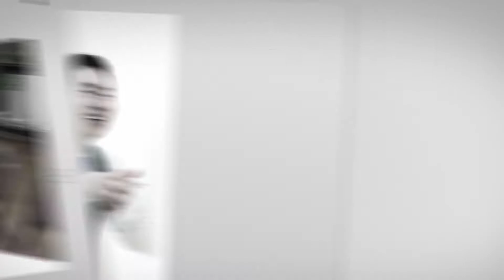[피플앤리더]서울시의회 김정태 의원 "인간중심의 도시계획 정착 필요"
“국민들의 공복이 되고 호가호위하지 않으며 지역주민들에게 누가 되지 않겠다.”
서울시의회 도시계획관리위원회 김정태 위원장의 정치철학이다.

서울시의회 재선 의원인 김정태 의원은 경상북도 영일 출신으로 중앙대학교에서 역사학을 전공했다. 고(故) 김명섭 전 국회의원(3선)의 보좌관으로 정치에 입문해 14년 6·4지방선거 재선에 성공. 지난 7월 제9대 서울시 도시계획관리위원장으로 선출됐다.

“지역 주민들의 소리를 경청해 지역 주민의 보좌관이 되겠다”는 김 의원은 “착안원대(着眼遠大) 착수비근(着手卑近) 즉 꿈과 포부는 크게 갖고 작은 것부터 실천하겠다는 정신으로 의정 활동을 펼치고 있다”고 밝혔다.

김의원은 스스로를 일중독자라고 말한다. 일하는 것이 좋아서인 것도 있지만 아는 만큼 보이고, 보인 만큼 느끼고, 느낀 만큼 사랑하게 된다는 자신만의 원칙이 있기 때문이다. 그래서 서울시 의회 김의원의 방은 늦게까지 불 꺼지지 않는 방이 됐다. 또 매주 목요일 아침 8시부터 지역 국회의원, 시의원, 구의원이 참석하는 정책 회의를 열 정도로 지역 민원과 정책 현안의 해결을 위해 누구보다 열심이다.

김의원은 영등포가 더불어민주당의 텃밭이 아님에도 그가 재선에 성공할 수 있었던 이유에 대해 무엇보다 지역주민들과의 소통을 꼽았다.

“시의원이라는 권위의식을 내려놓고 지지자들이 너무 고개 숙이지 말라고 할 정도로 인간미 있고 겸손하게 지역 주민들에게 다가간 것이 크지 않았나”라며 “초선 시절 영등포 지역의 최대 현안인 도시기반시설 부족문제 해결을 위해 기반 시설의 확충을 비롯한 가시적인 성과가 높은 점수를 받은 것 같다”고 덧붙였다.

또 제9대 후반기 도시계획관리 위원장직을 맡은데 대해 “인간중심의 도시계획을 정착시키는 한편 서울이 국제도시의 경쟁력을 강화하는데 힘써야 한다”고 밝혔다. 이와 함께 “심각한 주거문제 해결을 위한 공공임대 활성화에 대한 문제가 시급히 처리해야 할 문제”라고 말했다.

특히 뉴타운을 비롯한 서울시 683개 정비사업 지역 가운데 거의 절반인 325개 지역이 개발지역에서 해제가 됐다며 이에 대한 새로운 도시계획정비가 큰 과제라고 밝혔다. 도시계획이란 공공의 요구와 개인적 이해가 충돌하는 민감한 문제다보니 어려운 점이 많다면서 주민들을 만족시키고 각종 개발 사업에 따르는 난개발을 막기 위한 방안을 마련하는 것이 주어진 가장 큰 숙제라고 설명했다.

이어서 자신의 현재 지역구인 영등포의 현안에 대해서도 빼놓지 않았다. “영등포가 2030서울 플랜, 즉 2030년을 목표로 서울도시기본계획 가운데 3개 도심 중 하나로 선정됐다”며 “도시발전을 위한 도시산업의 육성과 부족한 지역주민들의 도시기반시설의 확충, 현재 노력 하고 있는 경인로 재생사업 등이 가시적인 성과를 내고 있다“고 밝혔다.

김 의원은 자신을 트러블메이커가 아닌 하모니메이커라고 규정한다. “도시계획은 혼자 할 수 있는 일이 아니며 공동의 작업이다”라며 김 의원 자신은 그런 협의의 과정을 즐긴다고 설명했다.

끝으로 김 의원은 자신을 영등포의 보좌관이라고 거듭 밝혔다. “유권자들을 모시는 입장에서 시민들의 가렵고 아픈 것 부족한 것을 메워주고 하는 그런 보좌관의 역할을 하겠다”

김 의원은 이것이 자신의 정치 소신이라고 밝혔다.